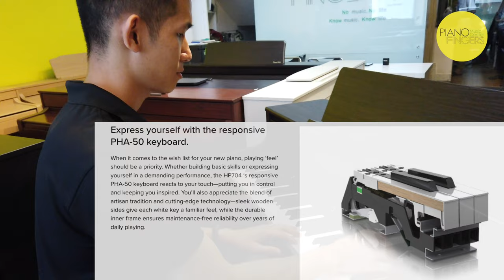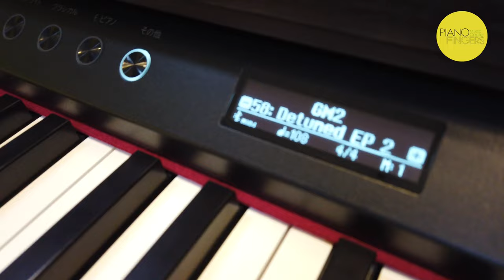Review Roland HP704 ✅ Used piano